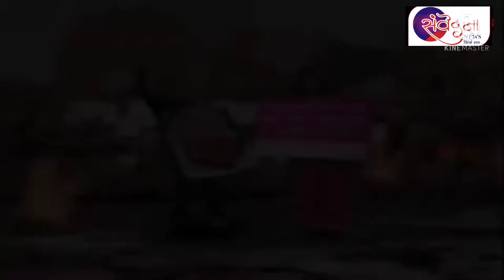मऊ। ओमप्रकाश राजभर ने प्रेस कॉन्फ्रेंस के दौरान कहा.....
SANVEDANA LIVE NEWS